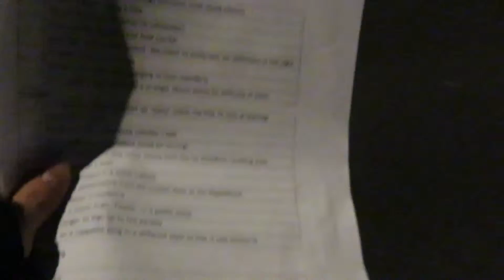Rip My Hat Off - Feb 16th '16